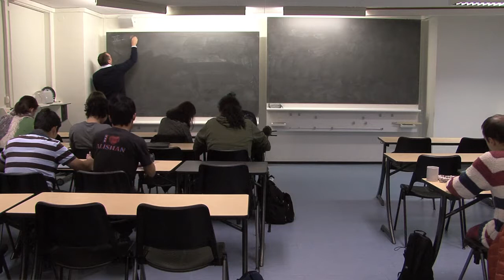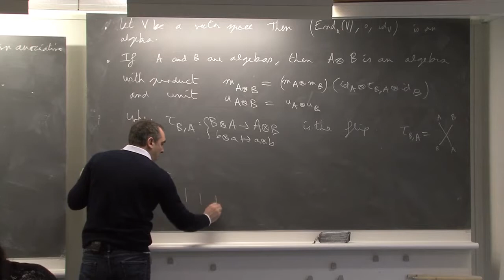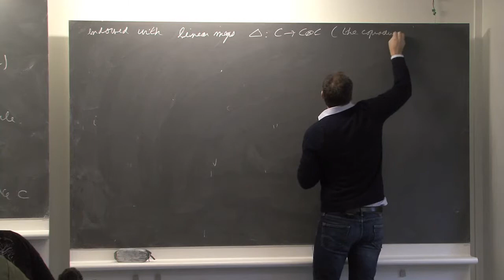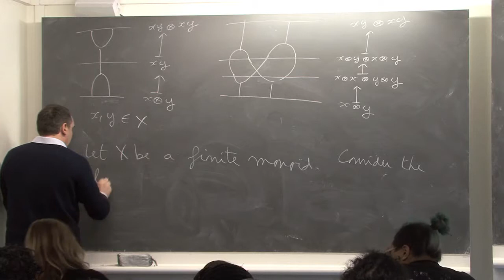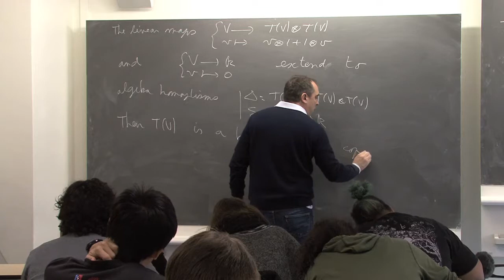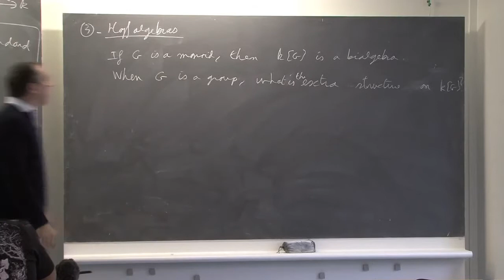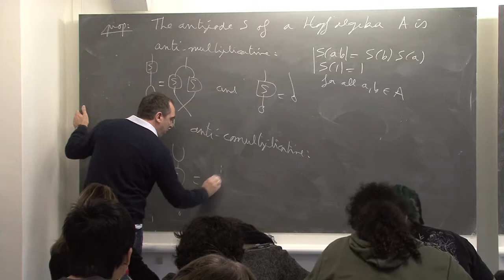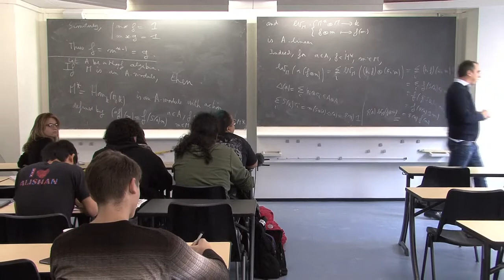NCCR SwissMAP - Introduction to quantum topology 1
Introduction to quantum topology  by Virelizier A./Kashaev R. (11 Nov 2016)